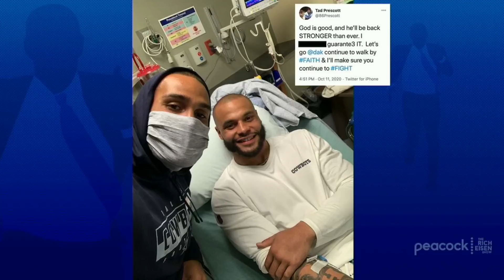The Voice of REason: Rich Eisen on Dak Prescott’s Season-Ending Injury | 10/12/20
Rich Eisen reacts to the season-ending injury to Cowboys QB Dak Prescott.